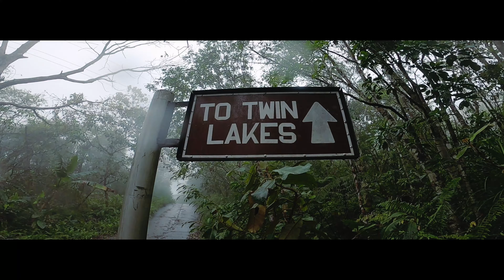Twin Lakes | Balinsasayao | Dumaguete | Exploring | Trekking | Negros Oriental | Philippines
One of the most visited Tourist Spots in Negros Oriental are the Twin Lakes of Sibulan. It is composed of two small but deep fresh water lakes called Lake Balinsasayao and Lake Danao. On a clear day, the blue of the sky is reflected in the water of the Twin Lakes, giving a perfect atmosphere for relaxation. The lakes are embraced on all sides by narrow mountains thick with exotic plant-life. When mist obscures the mountains, the area looks like something out of a fairytale or legend. Just like traveling to a mystical land in a story, getting to the Twin Lakes is something of an adventure.  Once a visitor arrives, the relaxing atmosphere will wash away any unwanted stress.

Follow me to know Updates:-

Collaboration and promotion send us.

-EXPLORE MORE WITH FLYING-